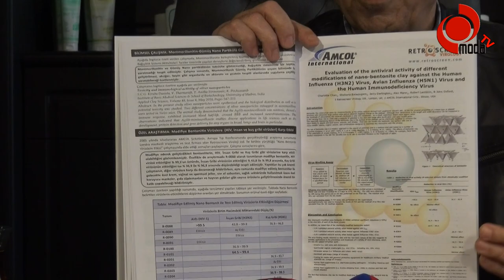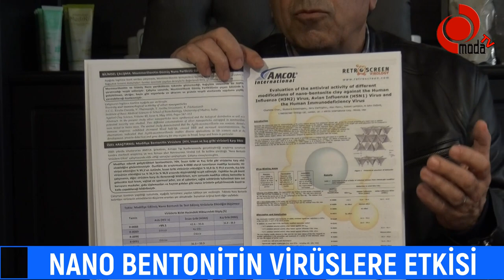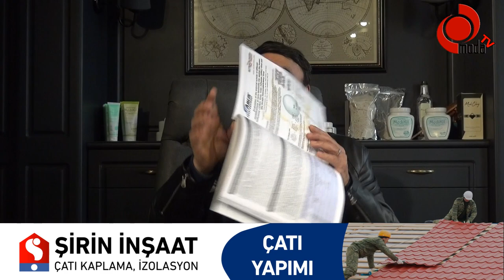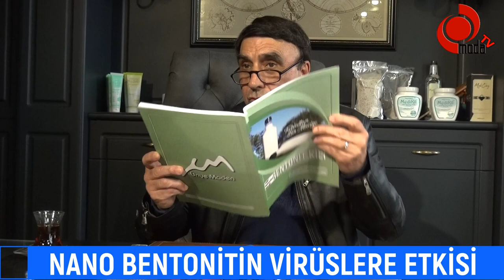Nano Bentonitin Virüslere Karşı Etkisi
Maden Mühendisi Hamit Tecer “Çalışma sonuçlarına göre Modifiye edilerek geliştirdikleri Bentonitlerin HIV,İnsan ve Kuş Gribi virüslerine karşı etkili olabildiği gözlemlenmiştir ”dedi.